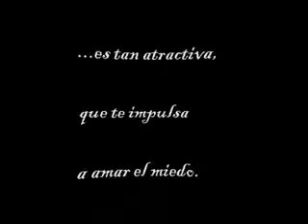The Bread Twistch Proyect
An experience suffered thanks to magicmushrooms@ El pardo in Madrid. Discovering the fear.
Una experiencia vivida con las setas por el Pardo en Madrid, descubriendo el miedo